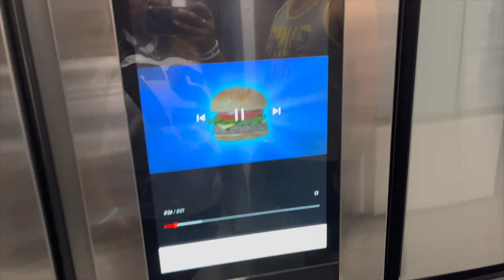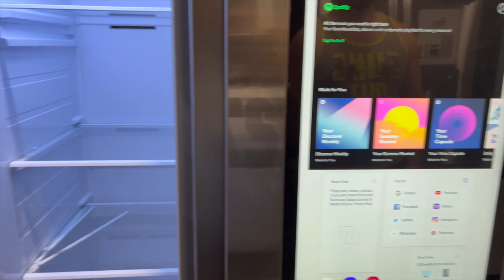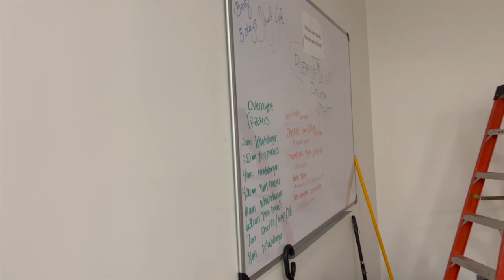PS5 Unboxing| Office Tour| Vlogmas Day 8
Moms IG: hair_by_kandy
                 Kandyskustomwigs